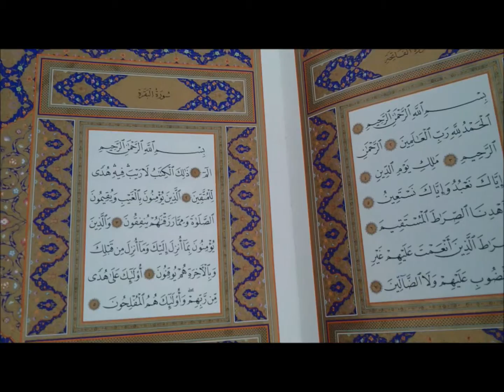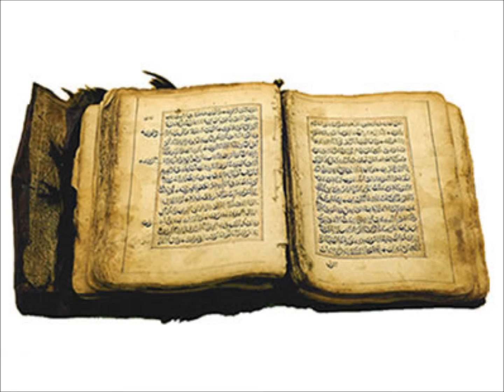Coran et science par suisse converti à l'islam